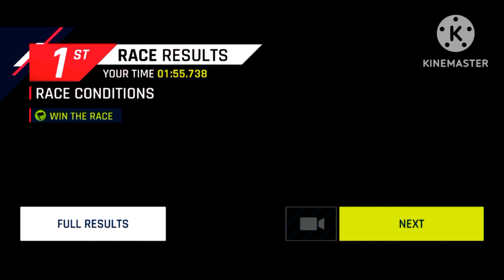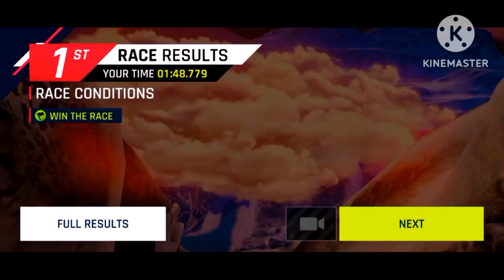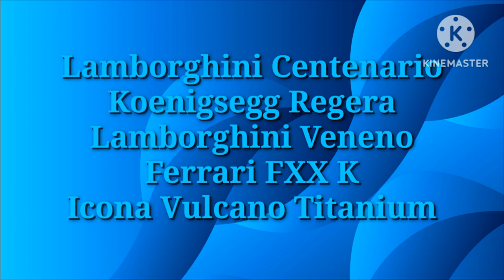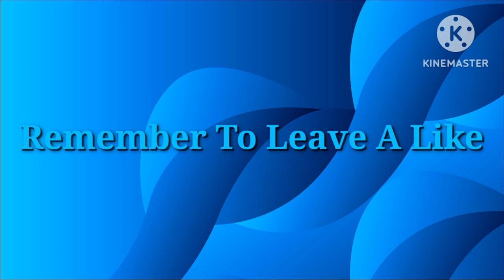The Land Of Snow | Asphalt 9: Legends - DarkLuigiProGamingYT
infringing.